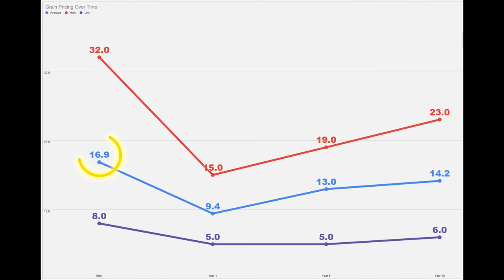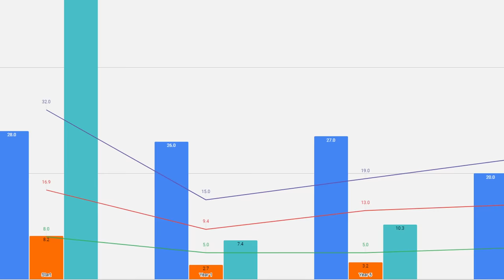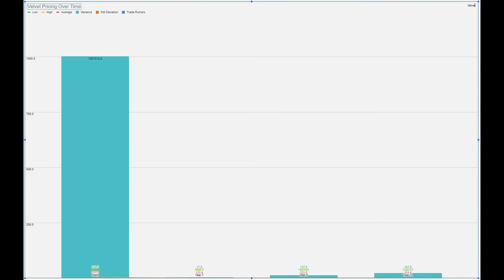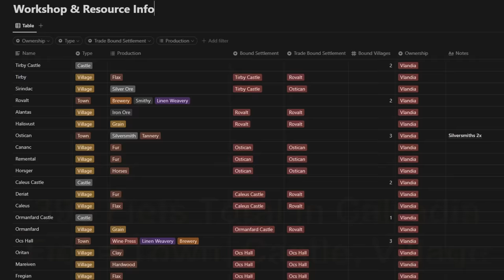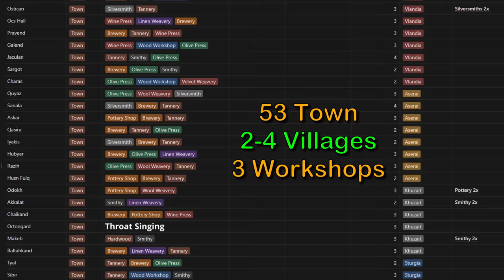How Elon Musk Broke Bannerlord - THE Workshop Guide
It's a classic rivalry that will go down through history - Elon Musk Vs Jeff Bezos.  How could anyone compete with the Amazon Workshops?!  In this guide, we take a deep dive into the entire Calradian economy and more specifically workshops.  By the end of this video, you will know how both work and how to position yourself to earn an amazing return on your Denar investment!

0:00 - Intro
1:56 - Why Trading Early Game Is So Bad: Unstable Pricing
4:30 - Trade exploit: How to reach level 300 in a single day
5:57 - Trade exploit 2: How to go over 330 trade in a single transaction
6:48 - Good trade perks to have
7:74 - Calradia Economy Overview: How it works
9:24 - Workshop Testing
12:08 - Workshop Monopoly Testing
15:25 - Why is prosperity so important to workshops profits?
16:19 - *IMPORTANT* Full Overview of ALL Workshop info *IMPORTANT*
20:05 - Creating a monopoly in action
20:56 - Using mercenary troops to pay YOU their wages
22:08 - Using 300 Trade perk to buy up fiefs